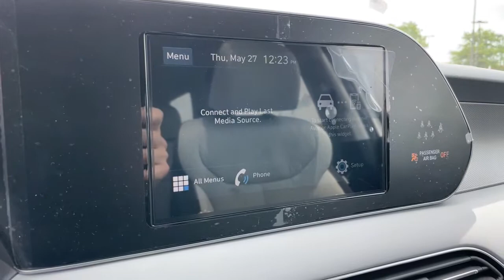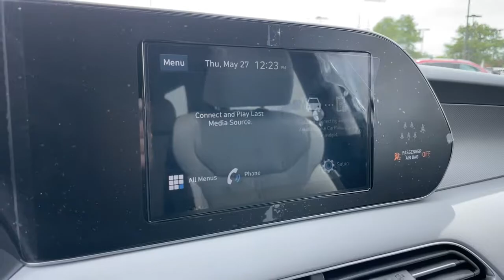2021 Hyundai Palisade Schaumburg, Hanover Park, Arlington Heights, Hoffman Estates, Lisle, Cicero, I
New 2021 Hyundai Palisade available in Schaumburg, Illinois at Patrick Hyundai. Servicing the Hanover Park, Arlington Heights, Hoffman Estates, Lisle, Cicero, IL area.

Patrick Hyundai
1020 East Golf Rd

2021 Hyundai Palisade SELbrbr- This Brand New Hyundai is available at Patrick Hyundai on Golf Road in Schaumburg. Stop by today and take it home with you. It is packed with all the right options;brbr115-Volt AC Power Outlet, 3rd Row USB Outlets, 7 High-Resolution Cluster Display, Acoustic Front Side Glass, Apple CarPlay & Android Auto, Auto High-beam Headlights, Auto Leveling Rear Suspension, Auto-Dimming Rear-View Mirror, Brake assist, Bumper Applique, Cargo Cover/Screen, Convenience Package, Convenience Package P2, Electronic Stability Control, Four wheel independent suspension, Front Center Armrest, Front Dual Zone Automatic Climate Control, Front Parking Sensors, Front reading lights, Fully automatic headlights, Garage Door Transmitter: HomeLink, Hands-Free Smart Liftgate, Heated Door Mirrors, Heated Front Bucket Seats, Illuminated entry, LED Taillights, Outside temperature display, Power driver seat, Power Moonroof, Radio: AM/FM/MP3 Display Audio, Rear reading lights, Rear Side Window Sunshades, Remote Keyless Entry, Split folding rear seat, Steering Wheel Mounted Audio Controls, Turn signal indicator mirrors, Ultrasonic Rear Occupant Alert, Wheels: 20 x 7.5J Split 5-Spoke Machined Alloy, Wireless Phone Charger.brbrWe believe you deserve it all. That's why at Patrick Hyundai, you'll experience modern luxury & value.brbrWhat do you get when shopping for a vehicle at Patrick Hyundai?brbr-Transparent true car pricingbr-Flexible payment optionsbrAbility to shop & test from home, work or on the roadbr-5 easy online buying steps with Patrick Direct or simply call 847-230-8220br-Online trade-in evaluationsbr-Consulting instead of sellingbr-Friendly, professional & trained Hyundai staffbrbrWe hope your journey with us continues after you purchase. Visit PatrickHyundai.com, under LEARN MORE to read about our commitment to you. It's a Patrick thing!brbrAdditional offerings includebrbr-Easy options for you to service your Hyundai with Patrick Direct Service and Hyundai certified service team.br-Order genuine Hyundai parts, accessories or apparel from home, work or on the road.br-Encore training of your new Hyundai with a Hyundai Product Specialist.br-Optional Hyundai warranty extension plans, maintenance plans & protection add-ons tailored to your needs.br-Turn-In, Upgrade, Trade-In or Sell Your Car with the Patrick Exchange.br-Patrick Auto Body & Certified Collision Repair in Schaumburg & Naperville, IL.brbrFind Patrick Hyundai, a Hyundai new & used car dealership near you in Schaumburg 1 mile west of Woodfield Mall, 27.1 miles west of Chicago off I90, 29.2 miles northeast of Fox Valley Mall in Aurora, IL & 22.9 miles northeast of Kane County Fairgrounds in St. Charles, IL.brbrTaking Care of You Every Day, That's the Patrick promise!brbrWe do our best to be as accurate as possible with our listings & descriptions. We do ask that you verify equipment, mileage, & pricing with a client advisor prior to purchasing. Pricing is subject to change without notice.